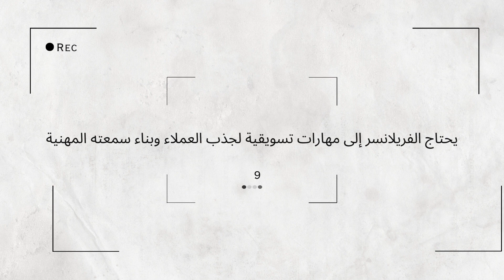يتطلب العمل كفريلانسر مهارات قيادة جيدة وقدرة على التعامل مع العملاء بشكل فعال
المهارات المطلوبة للعمل الحر